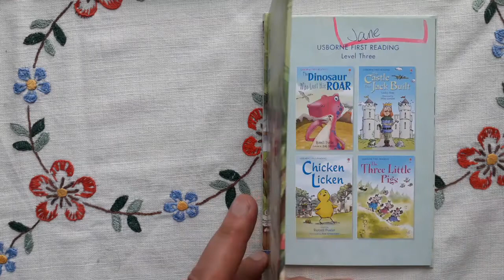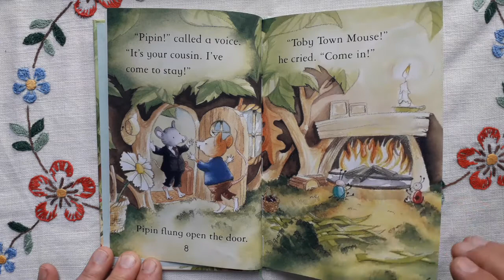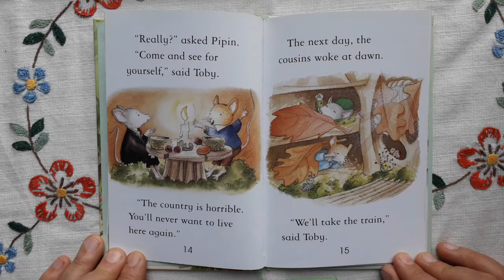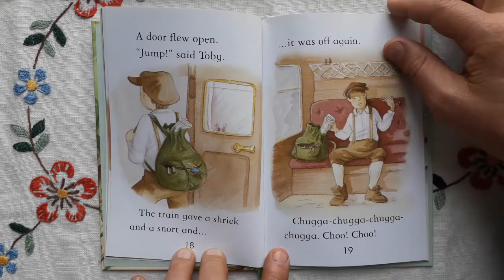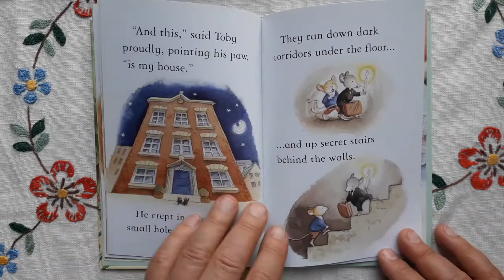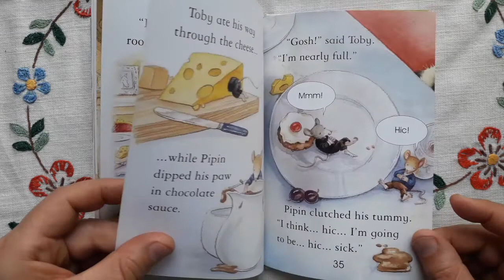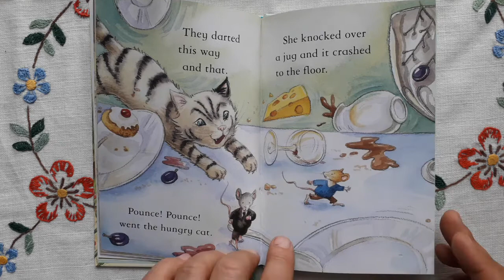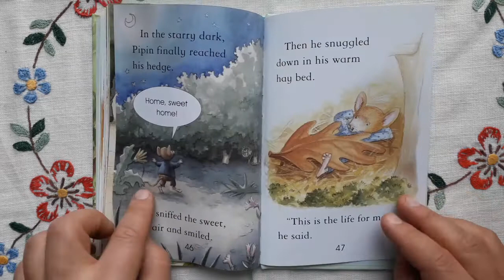The Town Mouse and the Country Mouse